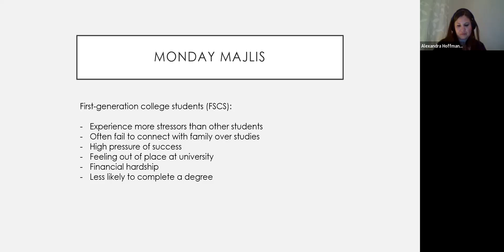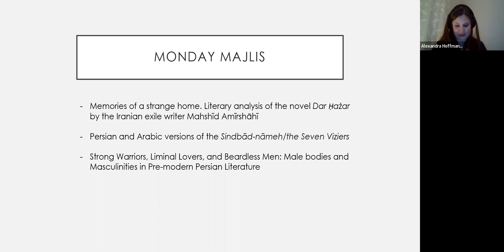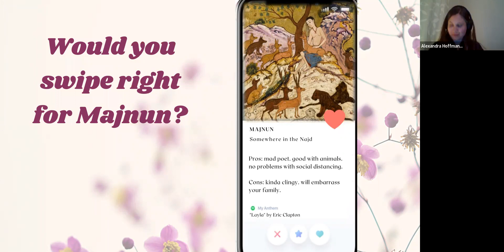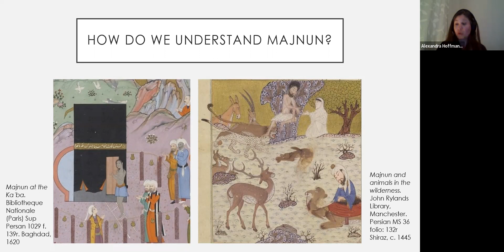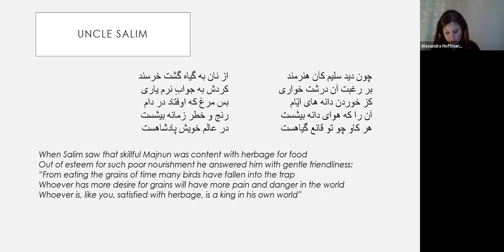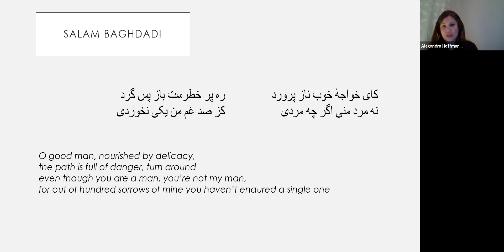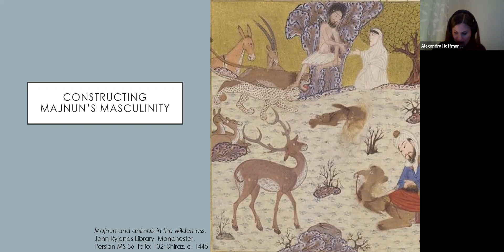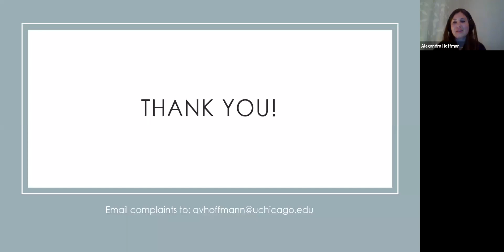Alexandra Hoffmann, What makes a man a man? Neẓāmi’s Majnun in a network of masculinities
Alexandra Hoffmann
What makes a man a man? Neẓāmi’s Majnun in a network of masculinities
31 October 2022
Abstract:
Neẓāmi’s Majnun has been read as either a failed courtly lover or an archetypical Sufi hero. Both interpretations remain unsatisfying to a certain degree. Instead, I suggest that in Neẓāmi’s Layli o Majnun (1188 CE) the voices, identities, and value systems of other male characters create a polyphonic whole that situates Majnun in a seemingly uneasy place within a framework of more normative masculinities. However, a close reading of the poem shows that these tensions often resolve in Majnun’s favor. Majnun’s father, for example, is presented as too pre-occupied with reputation and succession; his rival, Ebn Salām, as rich, but helpless; and Salām Baghdādi the ẓarif as too weak for the authentic life of a true lover. Majnun himself, on the other hand, embodies an ascetic model of masculinity that is based on the alternative authority that he wields as king of the animals, yet it is also tied to his status as a liminal figure, characterized by transcendental corporeality. I argue that although his masculinity is presented as non-normative, it is nevertheless constructed with a similar vocabulary of fighting and the endurance of suffering found in Persianate epics.

Micro-Bio:
Alexandra Hoffmann, born and raised in Switzerland, obtained an MA in Islamic Studies under the skeptical eyes of her family. Now that she is a PhD candidate in Persian Language & Literature at the University of Chicago, they think that maybe she’ll become something someday, though she herself is not so sure.

In the spirit of the label ‘Majlis’ and also to make the talks even more interesting, our speakers present the topic discussed as embedded in their own journey. but we don’t record the Q&A in order to keep the discussion free. Please come and enjoy the talks and the discussions : ) If you’d like to be included in the CSI (Centre for the Study of Islam (Institute of Arab and Islamic Studies, University of Exeter) mailing list, please contact the CSI Director, Istvan T Kristo-Nagy .
We’ll be happy to welcome you!